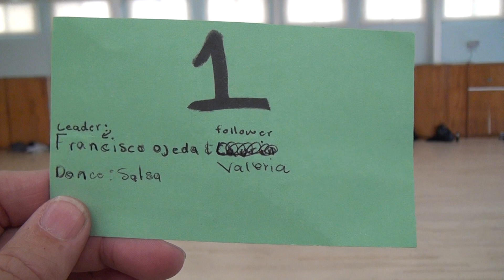00166 SJSU F19 F BL2 #1